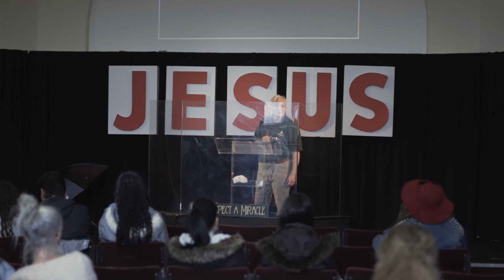Pastor Dave Latham. 09/05/2021. The last conversation of Christ.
Do you remember your last conversation with someone?

«Go into all the world and proclaim the gospel to the whole creation». That’s what Jesus said to his disciples before he was crucified.

We all called to share the good news about Jesus with all nations. It doesn’t mean that we all need to go to China or Africa. We should start where we live. Tell your family, friends, colleagues about what Jesus has done for them.

God has put you where you are for a reason. So tell everyone around you about Jesus!
City Church Liverpool from Liverpool, England
Pastor's Dave Latham & James Earnshaw
Experience faith, hope and love in Jesus Christ!